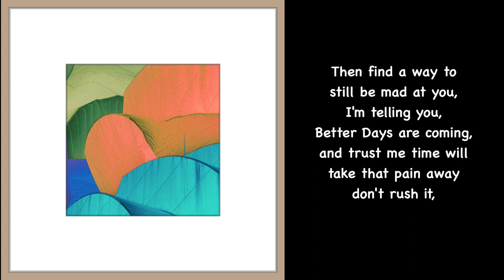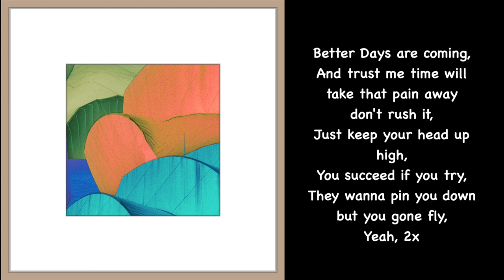Richard Fisher - Better Days (Official Audio w/ Lyrics)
Produced By: Lostboylu
Written and Engineered By: Richard Fisher III
Cover Art By: Joe Licata